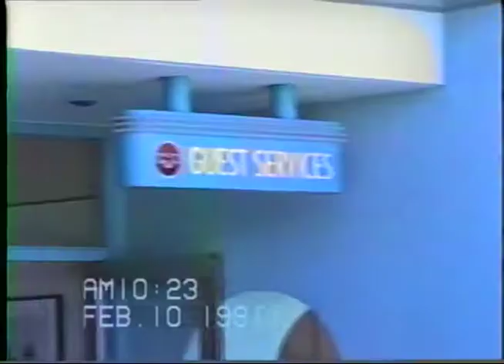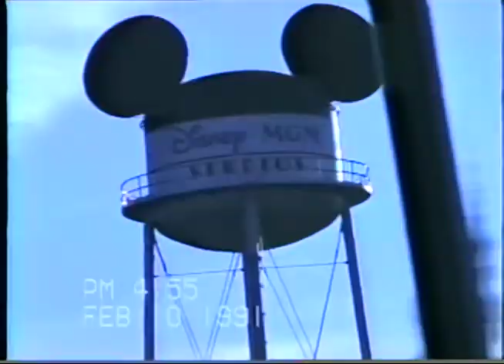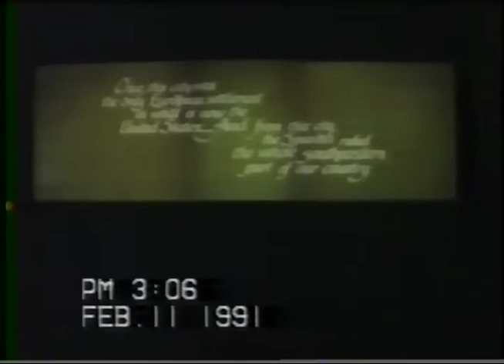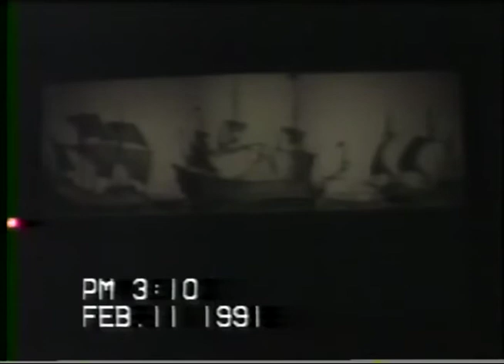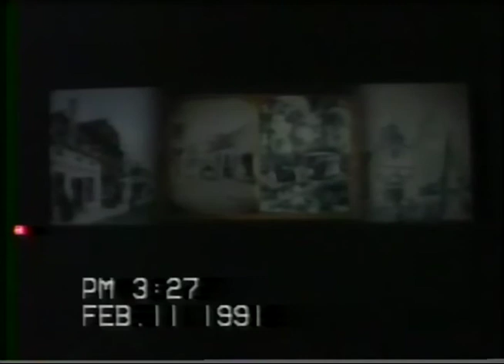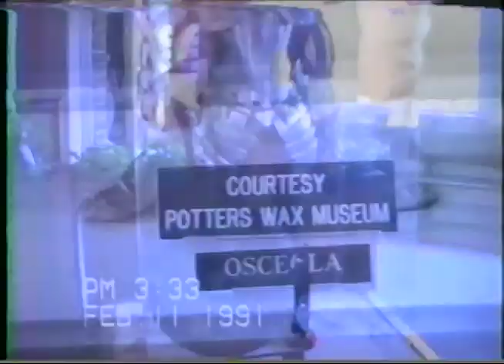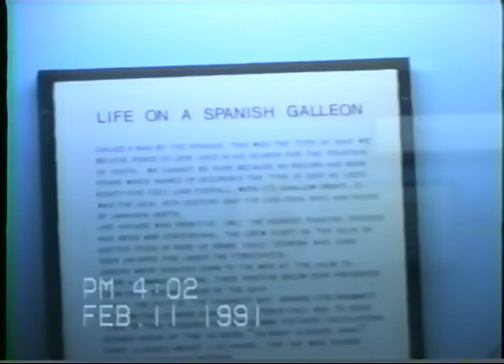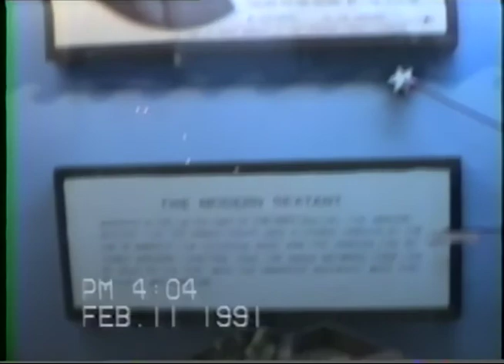Akhtar Family 6